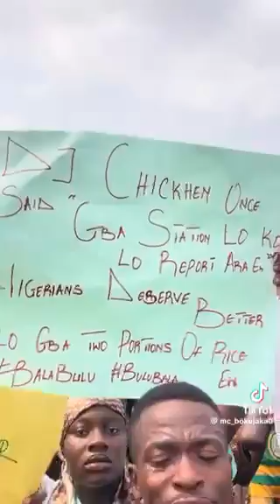Protest has started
South West has started protest